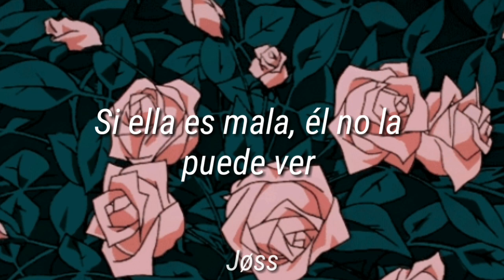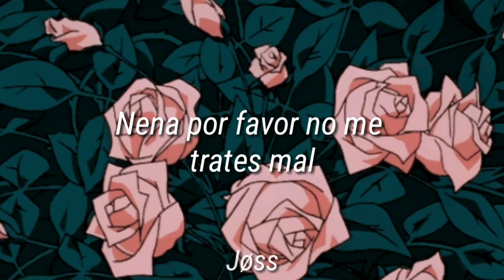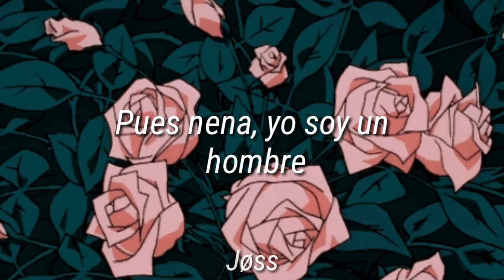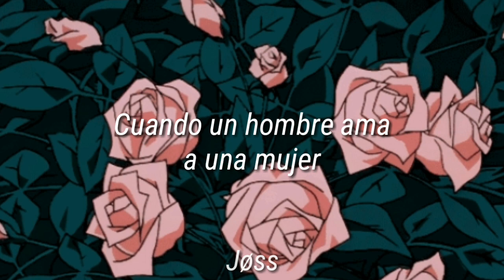Michael Bolton - When a Man Loves a Woman (Sub. Español)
Michael Bolton - When a Man Loves a Woman con subtítulos al español